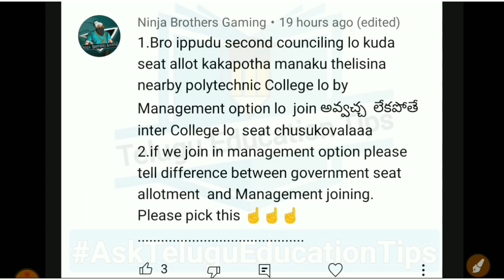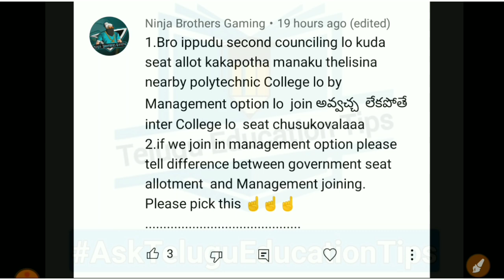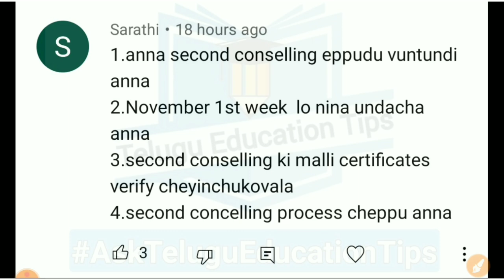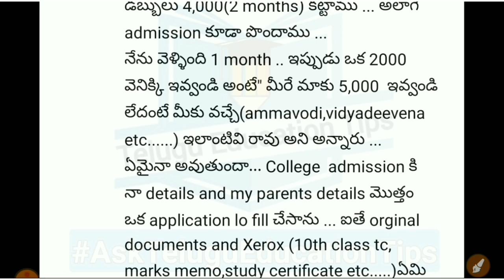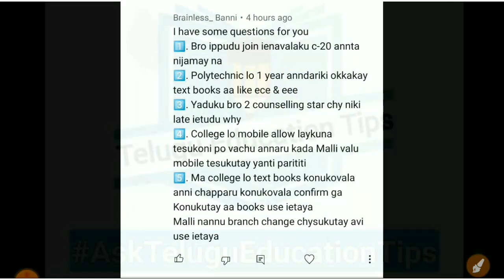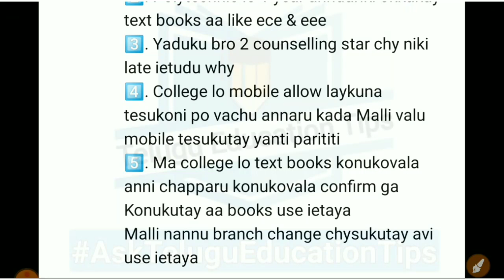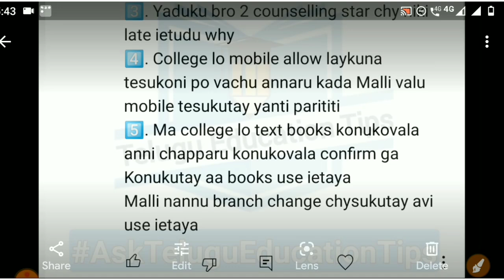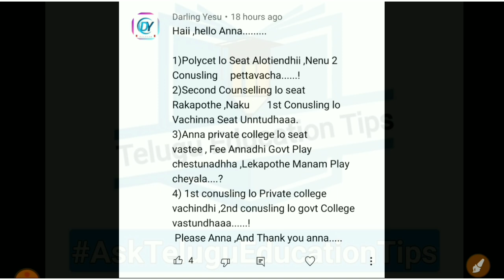AskTeluguEducationTips Series Episode 62 Students Asked Doubts Answered in 22/10/21 in telugu